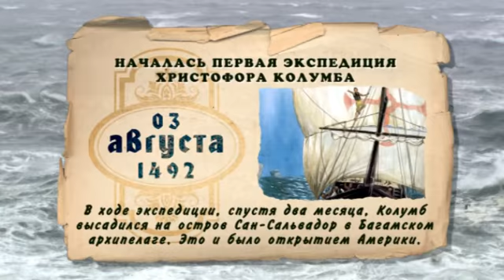Морские праздники 1 - 7 августа